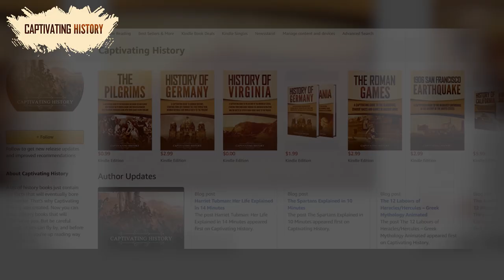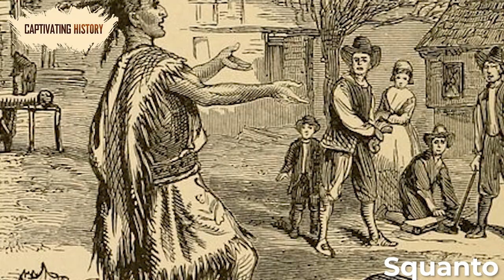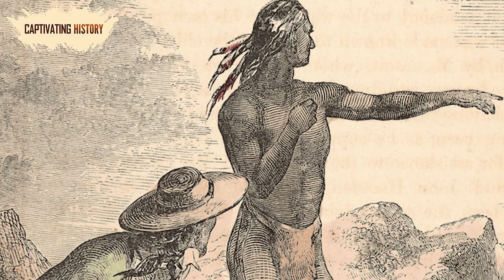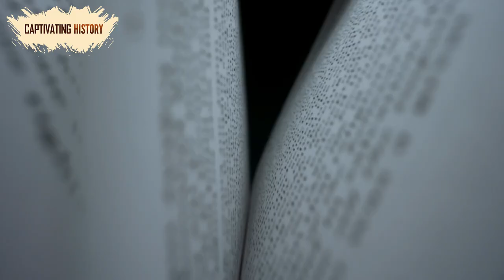The Reason the Pilgrims Came to America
The Pilgrims started their journey from Plymouth, England, and were blown off course, landing in Plymouth, North America. As if it was a sign from God, the Pilgrims decided not to continue their journey but to settle right where they landed, starting one of the earliest American communities.